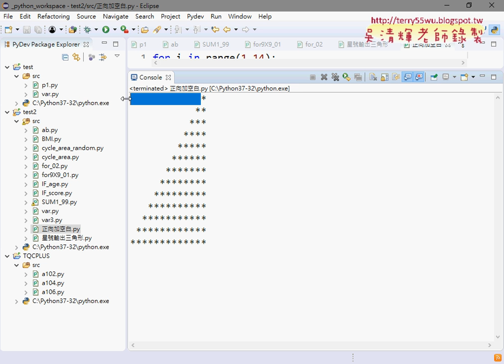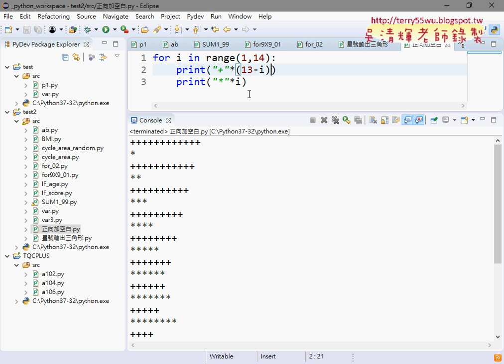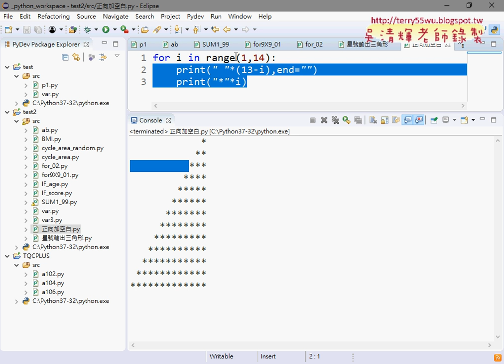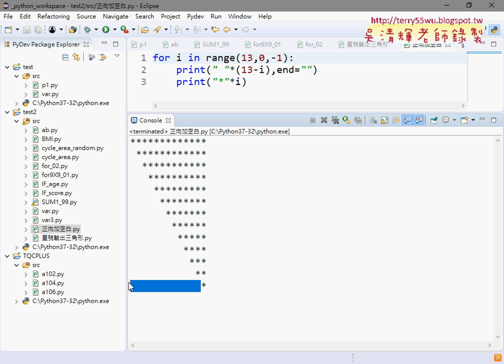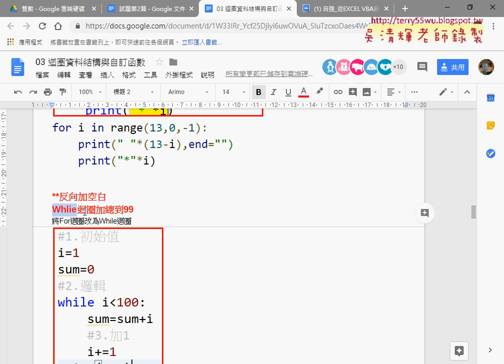06 正向與反向加空白說明